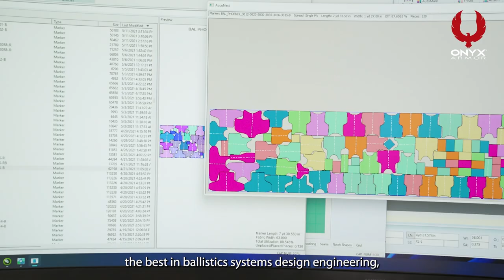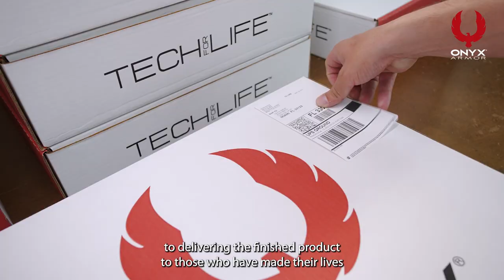Onyx Armor Corporate Overview